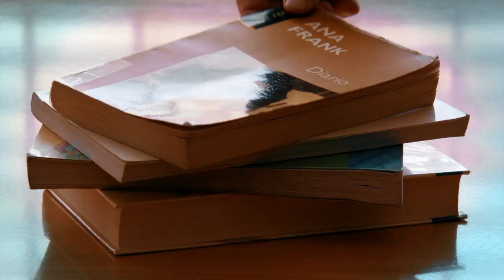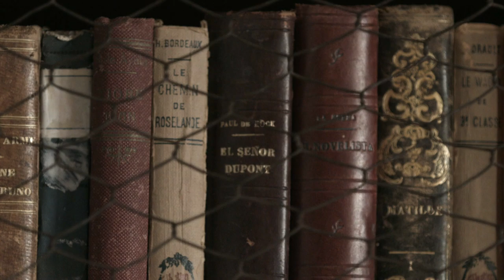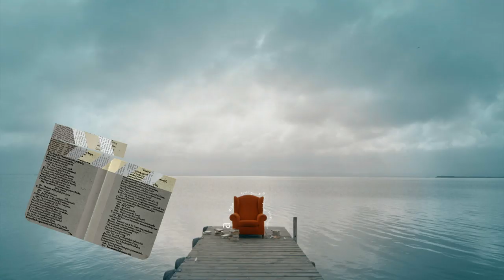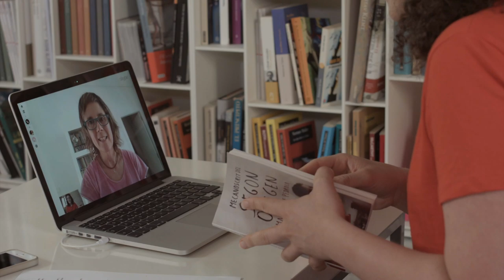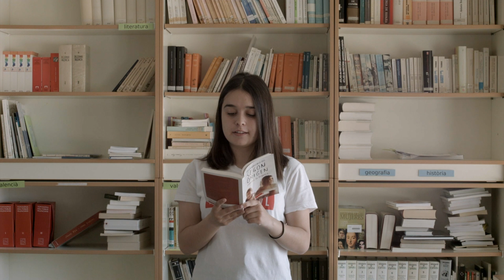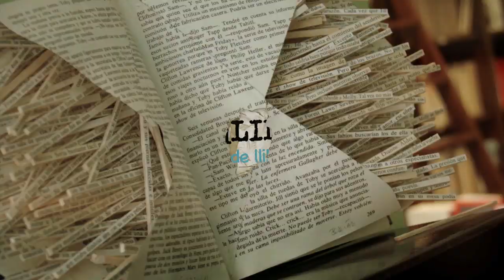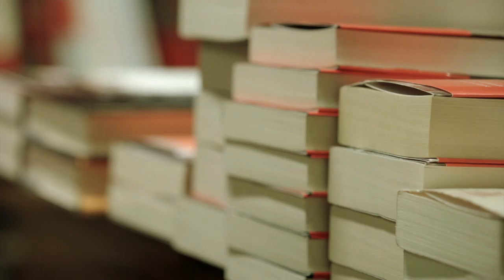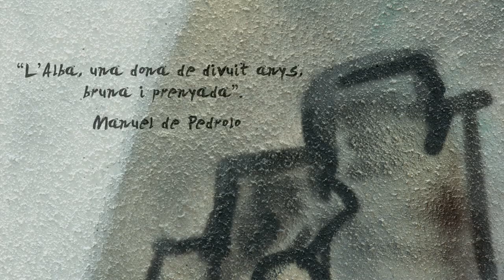Mecanoscrit del segon origen, de Manuel de Pedrolo - Una habitació pròpia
TikTok Com reaccionaries si tot el món que coneixes es capgirara per complet i tota la humanitat desapareguera en un tres i no res? Això és el que han d’afrontar Alba i Dídac en Mecanoscrit del segon origen, de Manuel de Pedrolo, la formulació d’un nou món que funcionarà amb les regles que ells establisquen.

'Una habitació pròpia' és un programa cultural de divulgació que s’endinsa en les grans obres de la literatura universal, presentat per Irene Rodrigo, sobre llibres i no sobre literatura. Converteix el llibre en una finestra al món, a les seues passions, a les seues contradiccions.